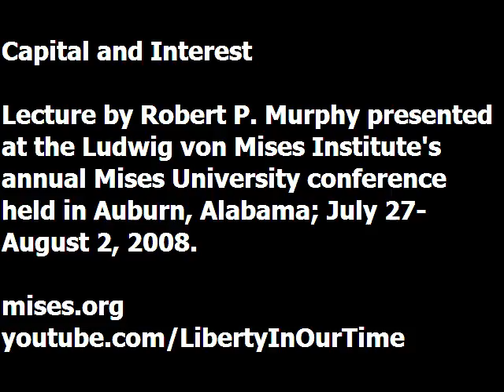Capital and Interest | Robert P. Murphy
Lecture presented by Robert P. Murphy at the Ludwig von Mises Institute's 2008 Mises University conference, held at the Mises Institute in Auburn, Alabama; July 27-August 2, 2008. Since 1985, this annual conference has been the world's leading instructional program in the Austrian School of economics and is an essential training ground for economists who are looking beyond the mainstream.